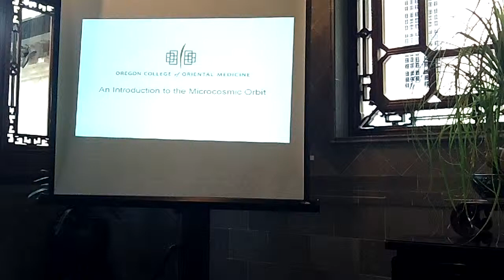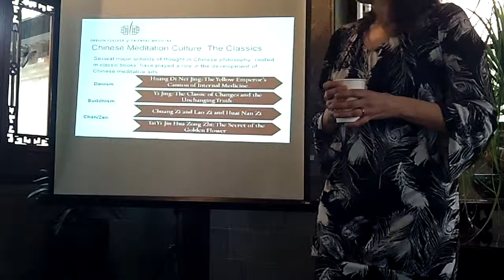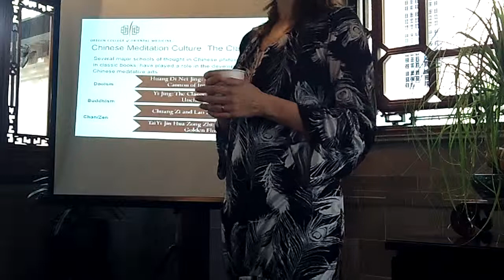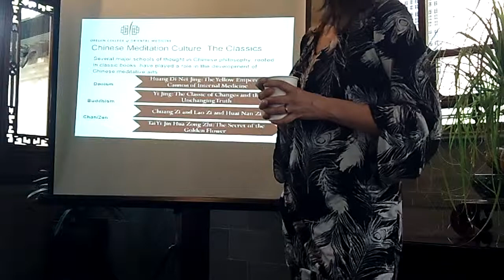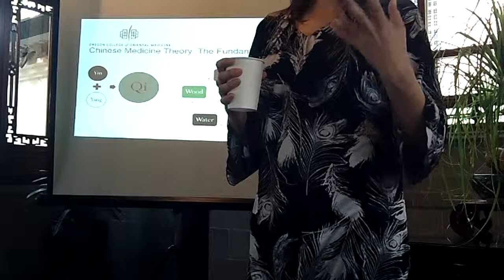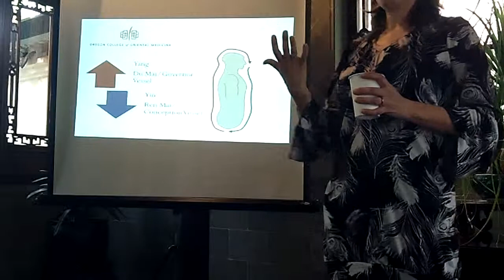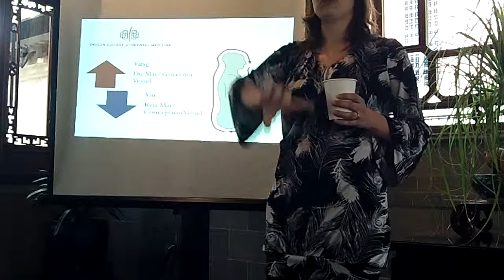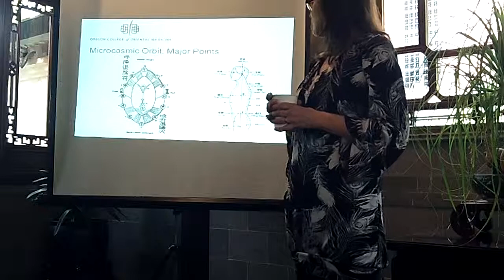In the Scholar's Hall: The Micro-Cosmic Orbit in QiGong Practice_Part 1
Part 1 of the Lan Su Chinese Garden "In the Scholar's Hall" lecture on The Microcosmic Orbit with Beth Howlett, LAc. This lecture from March of 2012 introduces basic concepts in the channel anatomy, posture and preparation for a variety of seated meditation styles.  The basics of imagery, breath work and posture for circulating Qi through the Ren Mai and Du Mai meridians are covered in this lecture and demonstration of the Microcosmic Orbit.